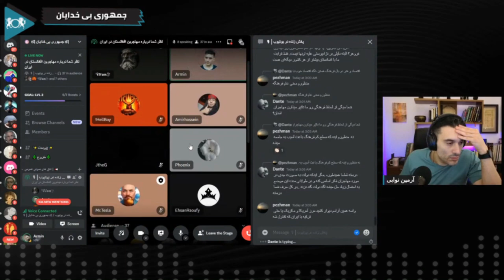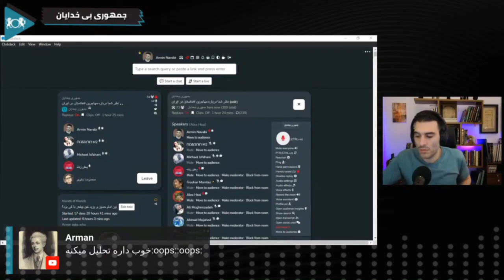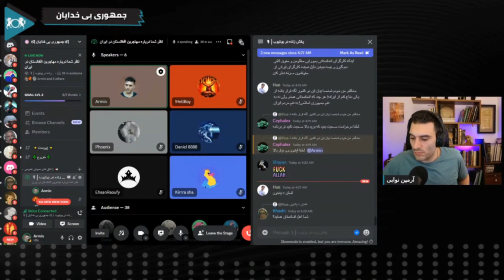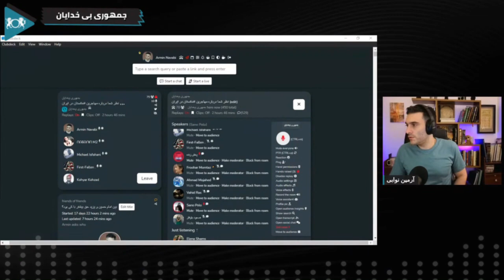بررسی روند افزایش بی سابقه مهاجران افغانستانی، به ایران